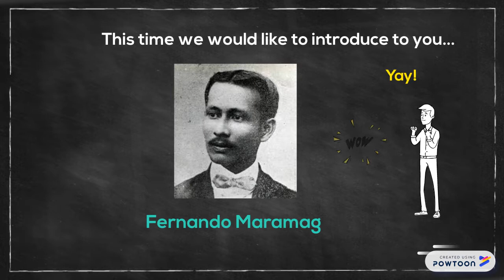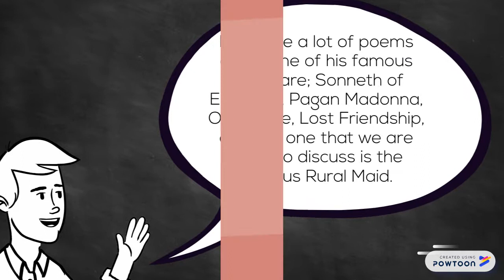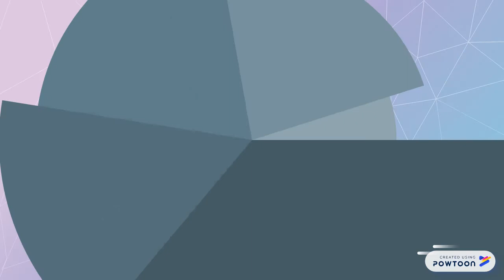The Rural Maid FINAL (Revised)